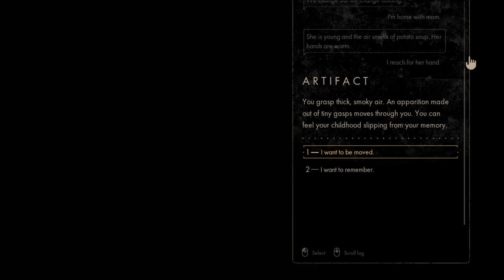WTF JUST HAPPEND backbone act 3 artifact part 3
I HATE the human skull. I find this quite breaking.  Why are there humans?

Is that what that they trying to reverse? back to humans?

Anyway I found Howard walking all unaware of the world quite thrilling.
Poor anatoly.